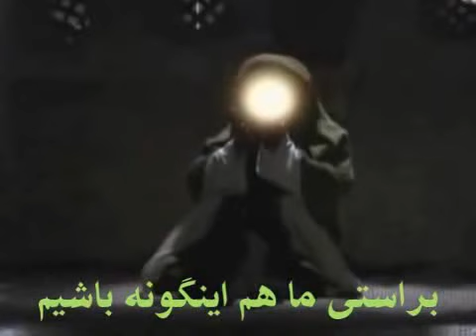کیف یرضوا العبد من القضاء المعبود؟ جمیل جدا